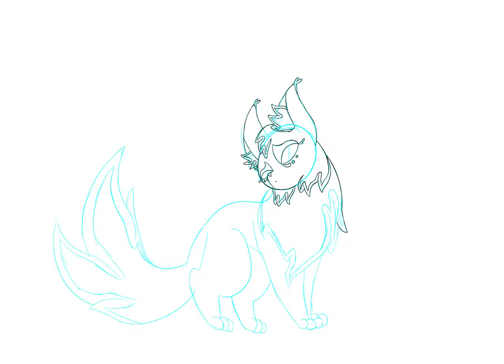Oc speedpaint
Original oc design and art by me images are from a game called castle cats that’s really awesome